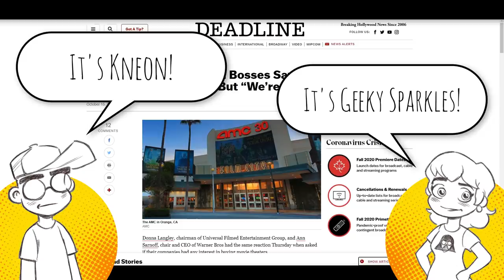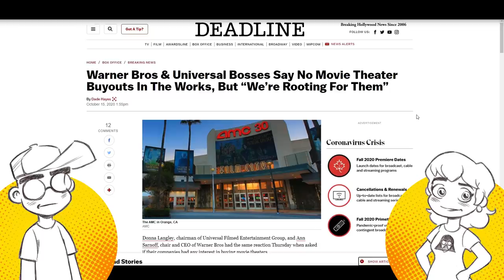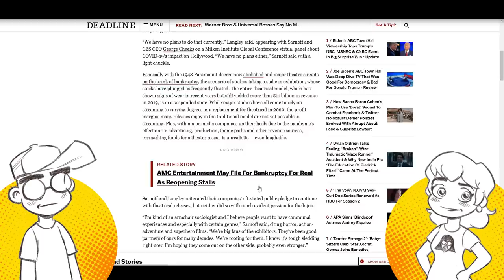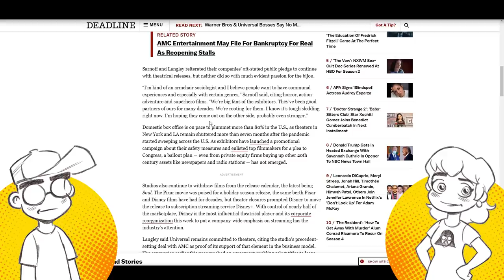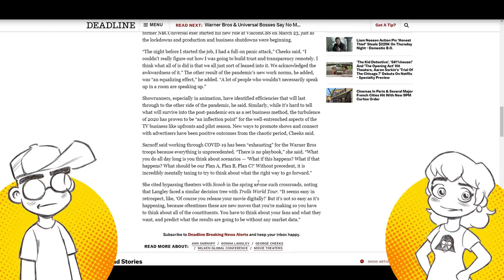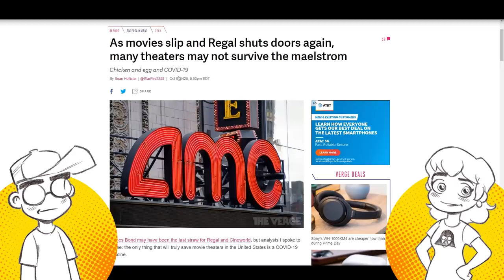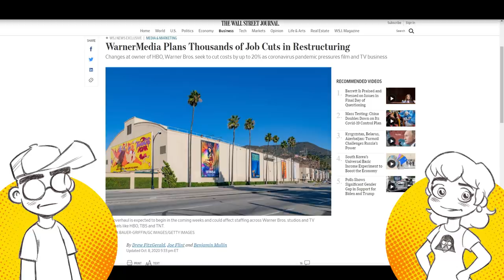Hollywood Studios LAUGH at Idea of Movie Theater Bailout! You’re On Your Own!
WarnerMedia and Universal reps literally laughed at the idea of them bailing out the decimated movie theater industry. However, they wished them the best of luck. They're "rooting" for theater owners. You know, they COULD just release all the films they're sitting on to help out, but HBO Max and Peacock, so.